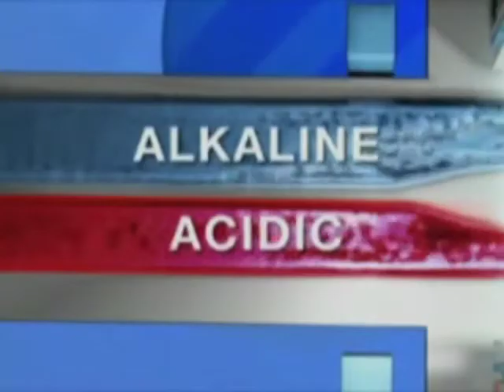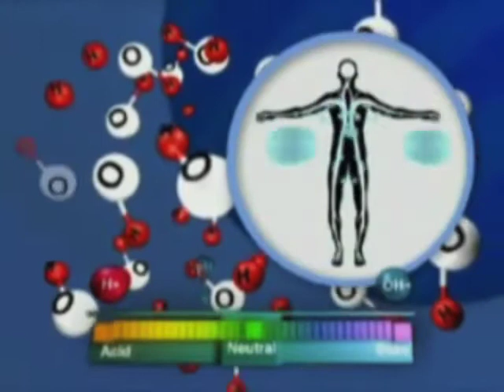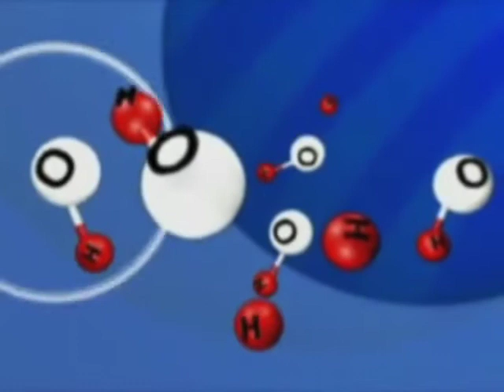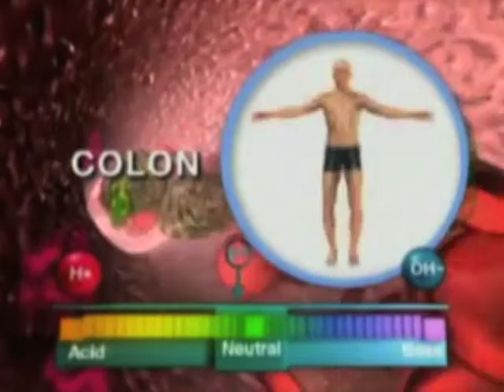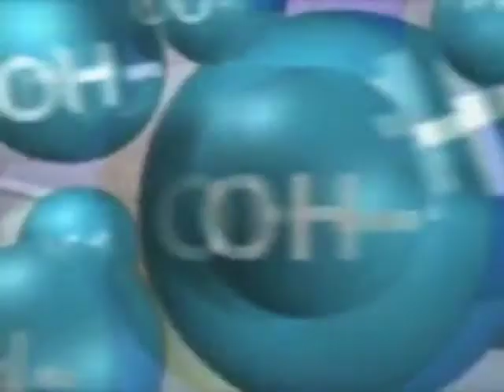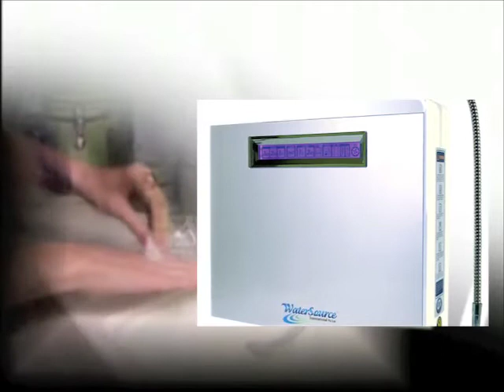Understanding Electrolyzed Alkaline Ionized Water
Watch this short video to understand electrolyzed alkaline ionized water and its benefits. Learn about how ionization occurs and how it can give water the health giving edge that ordinary water cannot.